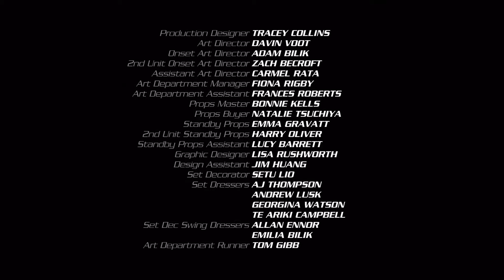The Festival | EP02 Hindi | S02 | Power Rangers Dino Fury